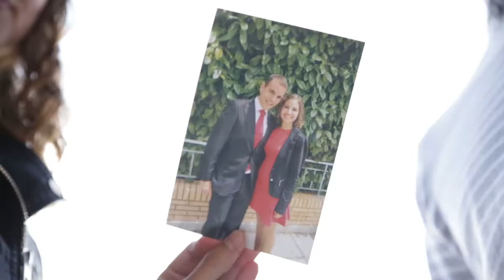VIDEORECORDATORIO RAP TERESA & PACO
Impresionante rap el que se marcaron Teresa y Paco para enviarlo en forma de vídeo a todos sus invitados justo el día antes de su boda.  Original idea para recordar y animar a los suyos de cara al día más importantes de sus vidas.